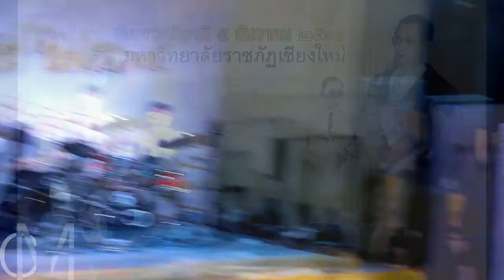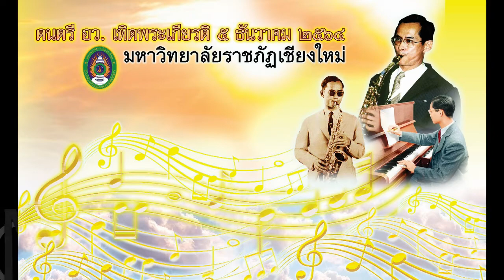ดนตรี อว. เทิดพระเกียรติ 5 ธันวาคม 2564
เวลา 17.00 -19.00 น. ณ ศาลาร่มโพธิ์
     อำนวยการวงโดย : รศ.ดร.สัญญา สะสอง
     ควบคุมการฝึกซ้อมโดย : อาจารย์นันทกร พงศ์เลิศวุฒิ, ผู้ช่วยศาสตราจารย์พรสวรรค์ จันทะวงศ์, อาจารย์นิรุตร์ แก้วหล้า, อาจารย์อิศรากร พัลวัลย์, อาจารย์ชัยชนะ ยงสไว, อาจารย์ว่าที่ ร.ต.หญิง ปภาวริญจ์ กำจรเกียรติสกุล
วีดีโอโดย:สำนักดิจิทัลเพื่อการศึกษา